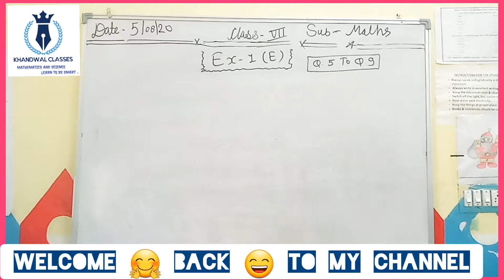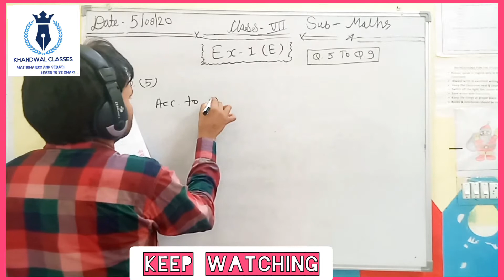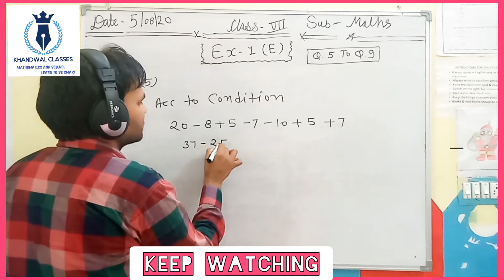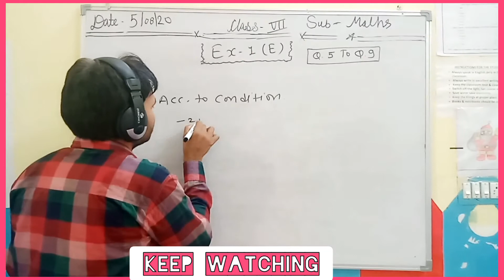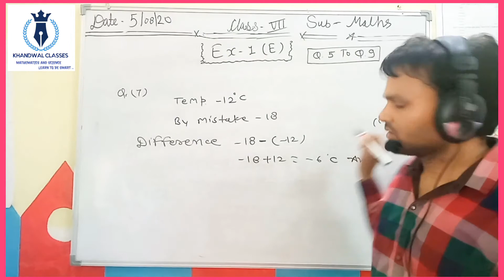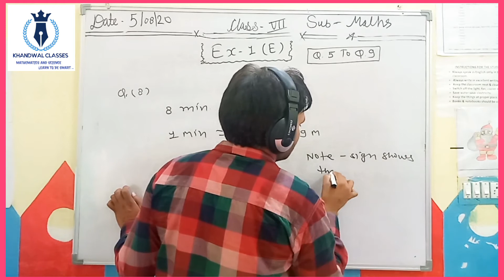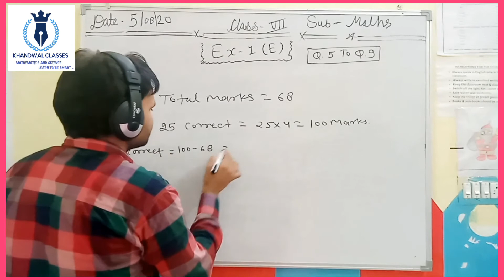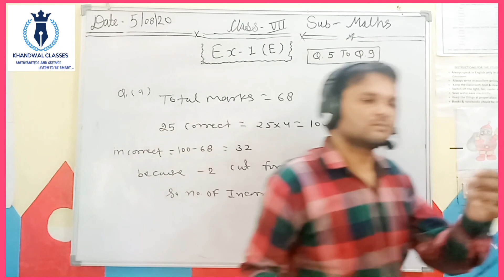Composite mathematics Class 7 Excercise 1(E) Chapter Integers Questions 1,2,3,4,5,6,7,8,9-CBSEgrade7